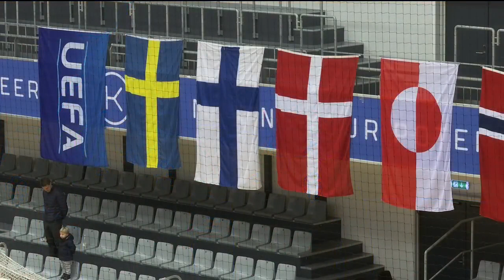Nordic Cup 2018 Sverige - Kalaallit Nunaat (1:2) KNR 06.12.2018